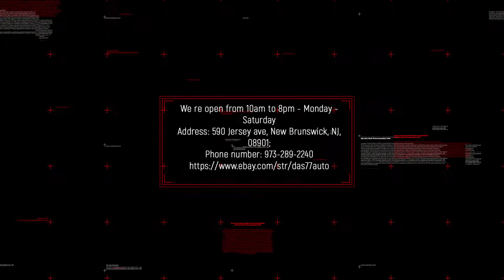2004 BMW E63 645Ci 4.4L RWD Compression test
BBS by Das 77 Auto
2004 BMW E63 645Ci N62B44 4.4L RWD
MILEAGE: 100.412